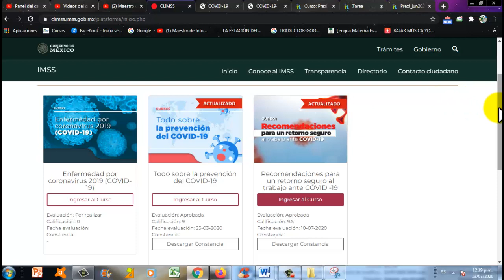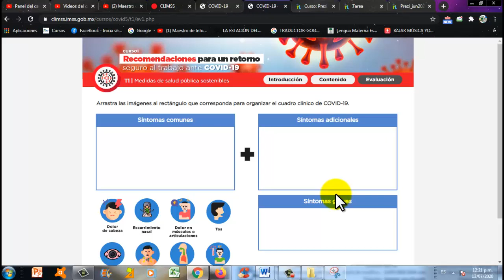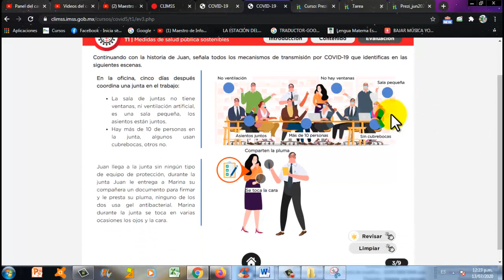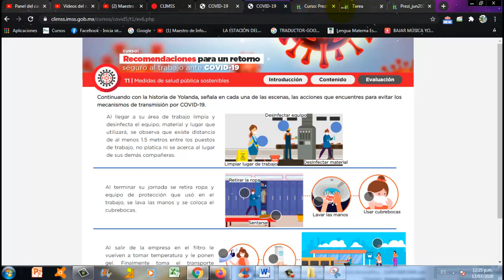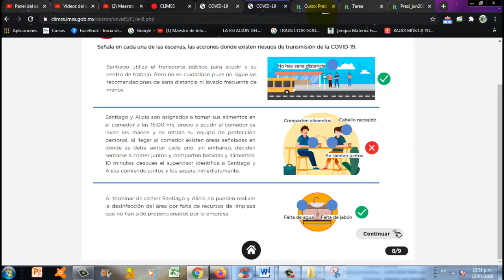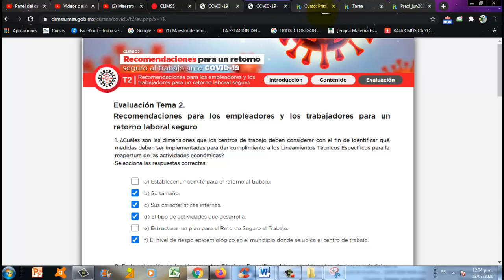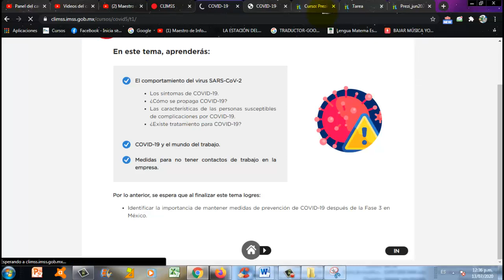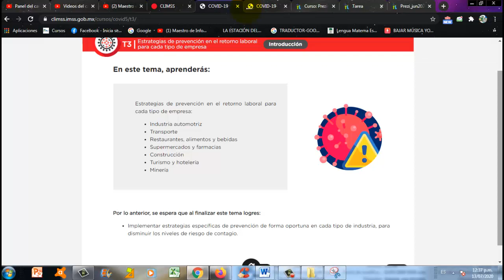AYUDA CON LAS EVALUACIONES DEL CURSO RETORNO SEGURO AL TRABAJO ANTE COVID 19 IMSS (RESPUESTAS)